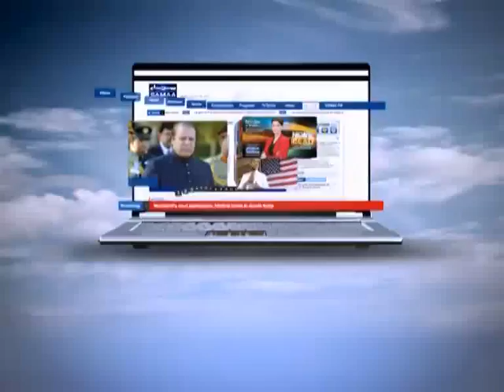NEWS HEADLINE 12:00 PM. 27-02-2012 SAMAA TV